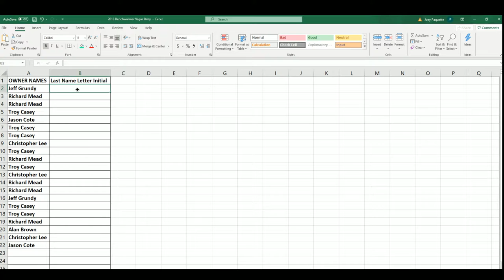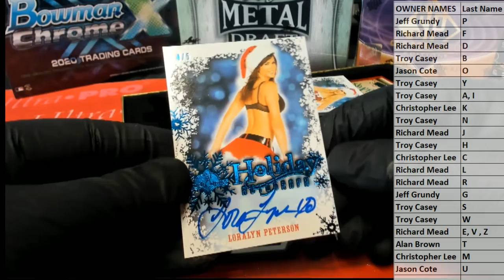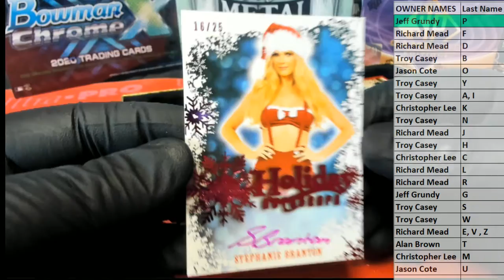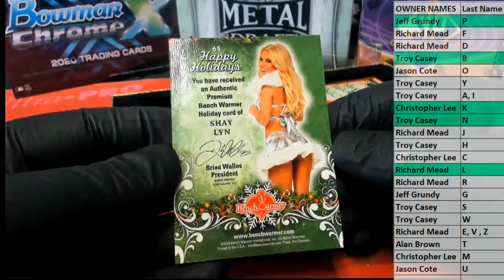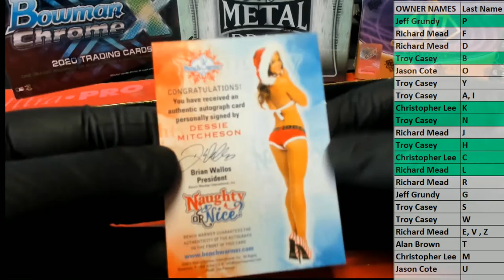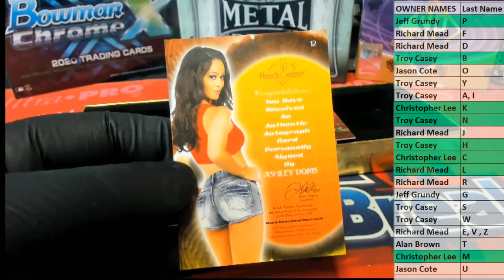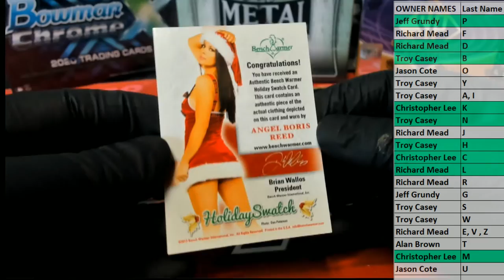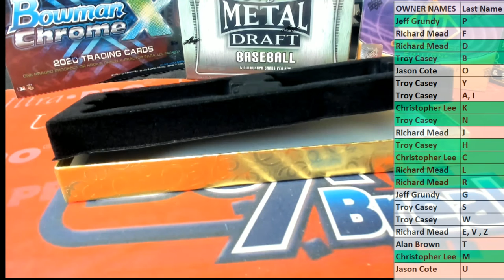2014 Benchwarmer Holiday ID 14BWHOLIDAY321